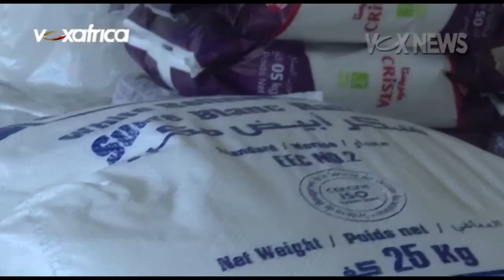Algeria: Government sends aid packages for Lebanon after deadly blast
Algeria prepared food aid packages to be sent to the Lebanese people following Tuesday’s massive explosion in the port area of the city of Beirut, that left hundreds of thousand people homeless.

The devastating blast caused massive destruction in Lebanon's capital and killed at least 130 people in the country mired in an unprecedented